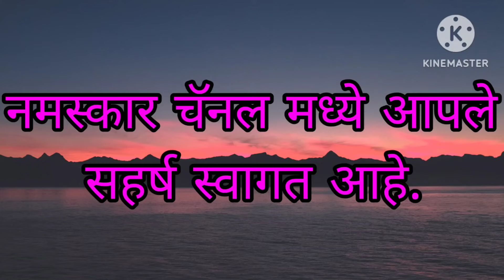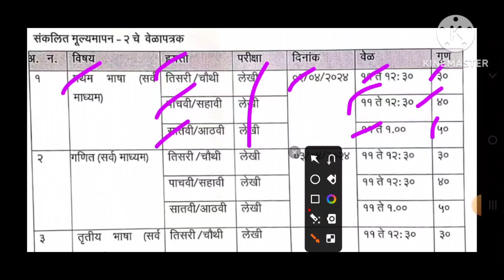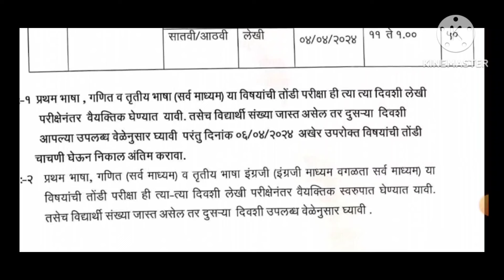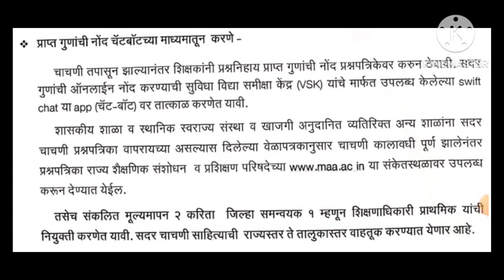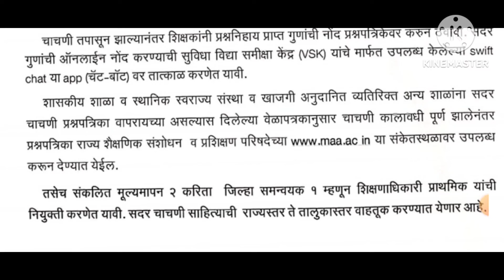राज्यातील शाळेत संकलित मूल्यमापन चाचणी वेळापत्रक 5 वी व 8 वी वार्षिक परीक्षा आयोजनाबाबत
राज्यातील संकलित मूल्यमापन चाचणी 2 चे आयोजन वेळापत्रक पाचवी व आठवी वार्षिक परीक्षा आयोजनाबाबत 7 मार्च 2024 पत्र
sankalit mulyamapan chachni welaptrak 5 wi v 8 wi warshik pariksha ayojanbabat।

संकलित मूल्यमापन - २ चे वेळापत्रक

अ. न. विषय

इयत्ता

प्रथम भाषा (सर्व

तिसरी/चौथी

लेखी

परीक्षा

दिनांक

वेळ

०२/०४/२०२४

११ ते १२:३०

गुण

३०

माध्यम)

पाचवी/सहावी

लेखी

११ ते १२:३०

४०

सातवी/आठवी

लेखी

११ ते १.००

५०

२

गणित (सर्व) माध्यम)

तिसरी/चौथी

लेखी

०३/०४/२०२४

११ ते १२:३०

३०

पाचवी/सहावी

लेखी

११ ते १२:३०

४०

३

माध्यम)

सातवी/आठवी

लेखी

तृतीय भाषा (सर्व

तिसरी/चौथी

लेखी

पाचवी/सहावी

लेखी

सातवी/आठवी

लेखी

११ ते १.००

५०

११ ते १२:३०

३०

११ ते १२: ३०

४०

०४/०४/२०२४

११ ते १.००

५०

--१ प्रथम भाषा, गणित व तृतीय भाषा (सर्व माध्यम) या विषयांची तोंडी परीक्षा ही त्या त्या दिवशी लेखी परीक्षेनंतर वैयक्तिक घेण्यात यावी. तसेच विद्यार्थी संख्या जास्त असेल तर दुसऱ्या दिवशी आपल्या उपलब्ध वेळेनुसार घ्यावी परंतु दिनांक ०६/०४/२०२४ अखेर उपरोक्त विषयांची तोंडी चाचणी घेऊन निकाल अंतिम करावा.

:-२ प्रथम भाषा, गणित (सर्व माध्यम) व तृतीय भाषा इंग्रजी (इंग्रजी माध्यम वगळता सर्व माध्यम) या विषयांची तोंडी परीक्षा ही त्या-त्या दिवशी लेखी परीक्षेनंतर वैयक्तिक स्वरुपात घेण्यात यावी.

तसेच विद्यार्थी संख्या जास्त असेल तर दुसऱ्या दिवशी उपलब्ध वेळेनुसार घ्यावी.